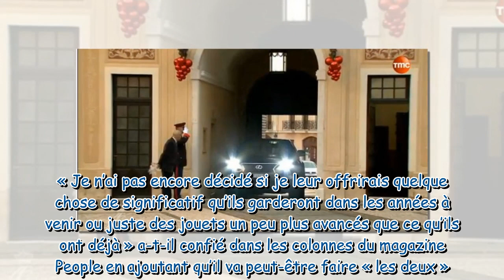Charlène et Albert de Monaco les détails du premier anniversaire de leurs jumeaux